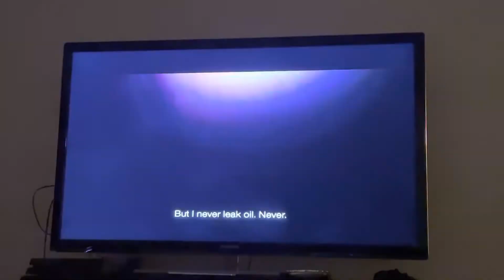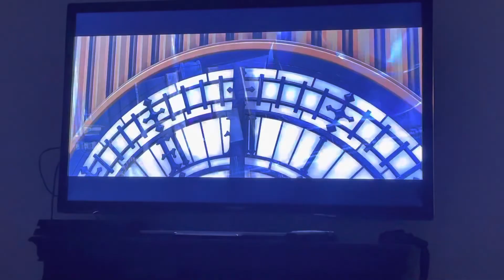Cars 2 Disney + Mater gets arrested